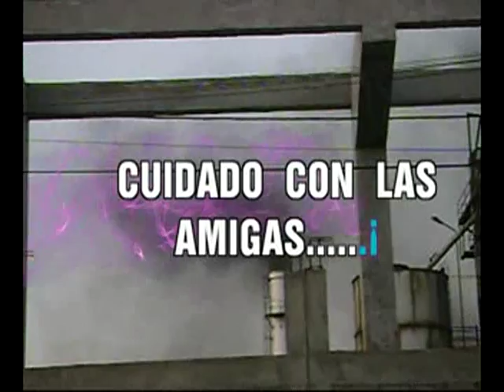TRAFICO SEXUAL EN EMPRESA AGRO INDUSTRIAL CASA GRANDE